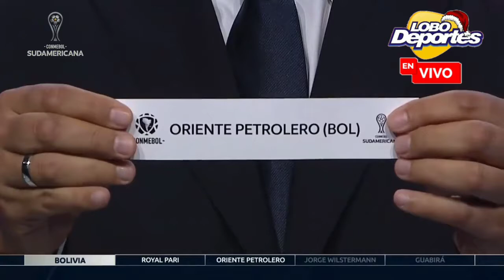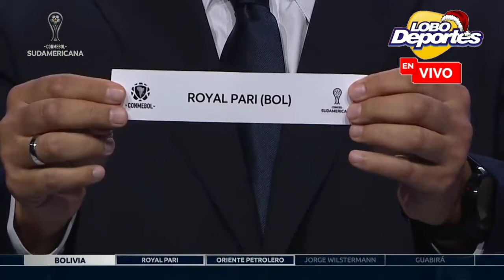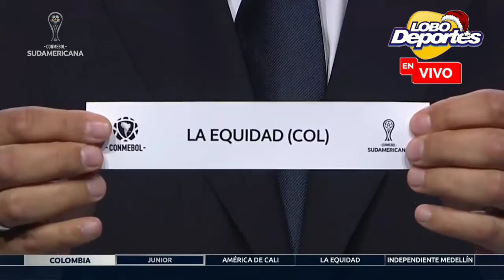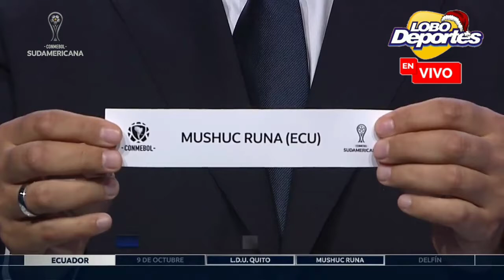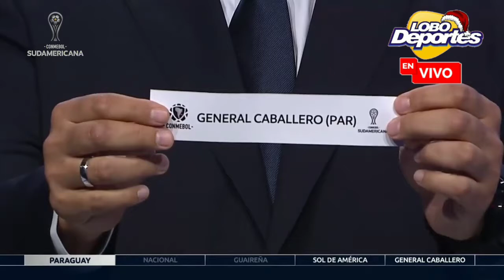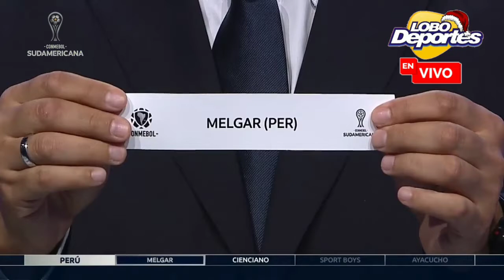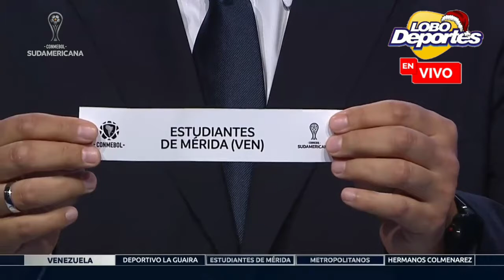🏆 ¡El sorteo completo de la Primera Fase de la CONMEBOL Sudamericana 2022!